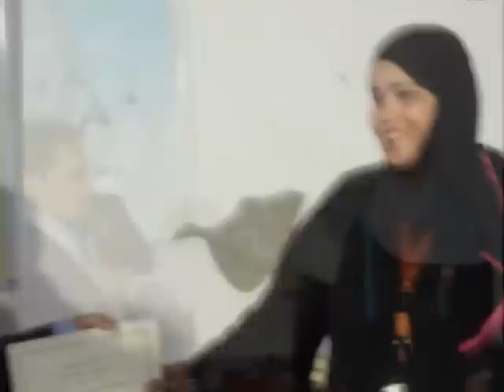Graduation sin mureed BOMWA si Jeddah